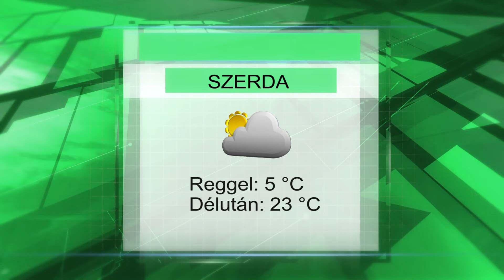Szerdai időjárás előrejelzés